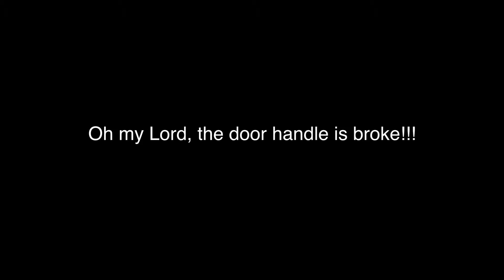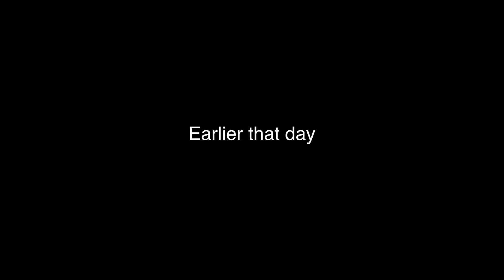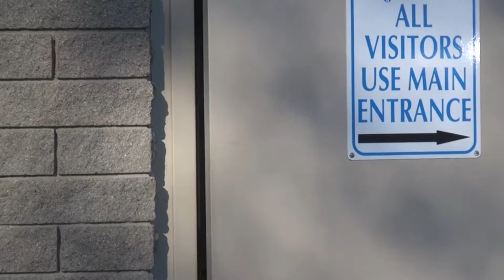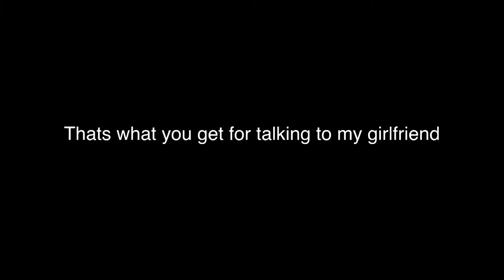Music makes the movie (Lucky Penny)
Music makes the movie.